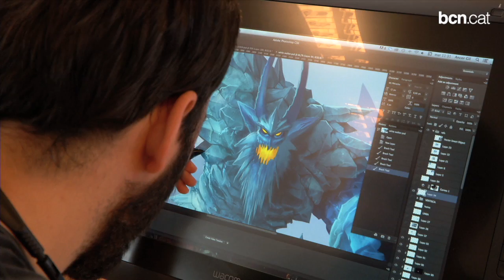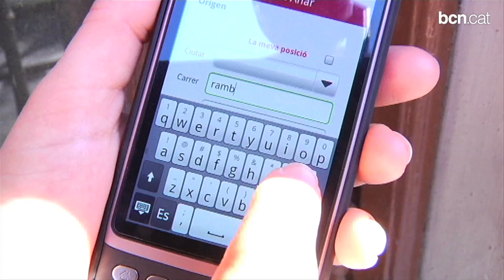Barcelona concentra talent en TIC i indústries creatives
Barcelona consolida un canvi de model productiu vinculat a les tecnologies de la informació i la comunicació i a la creativitat. La innovació esdevé el motor per avançar cap a una economia més competitiva. Aquests són els sectors que en els darrers anys millor han resistit l'embat de la crisi i a més generen ocupació de  més qualitat.